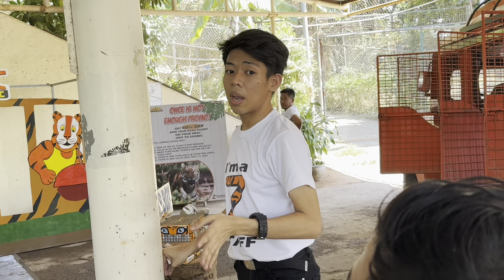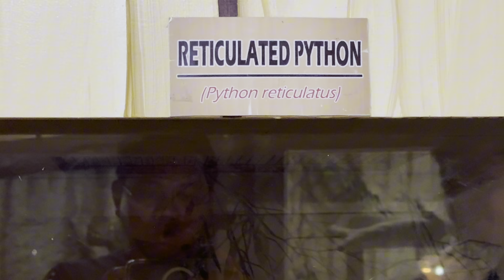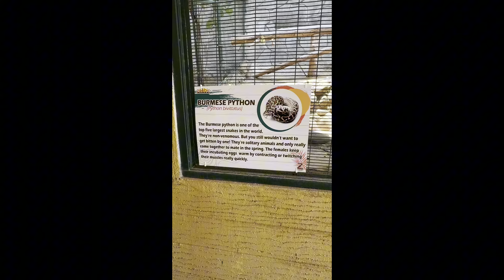Zoo sa Zambales!